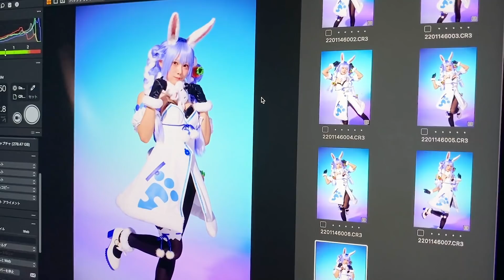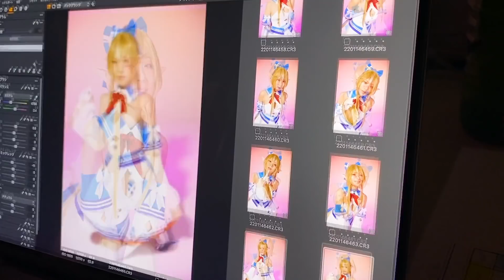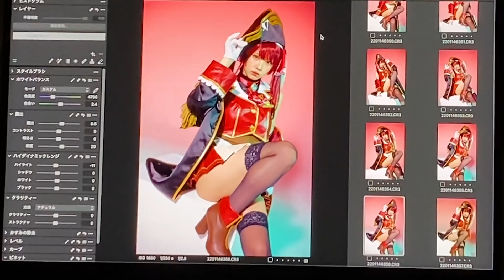【裏側】「ヤングジャンプ」×「ホロライブ」コラボ第2弾！今回も撮影の裏側を大公開しちゃうよ！！！【コスプレ】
前回のコラボはこちら！

PPEメンバーにやってほしい企画を随時募集中♪!!
ぜひコメント欄に書いてください。

毎週 月、水、金、土曜日 20:00に動画公開！
メンバーのSNSもチェックしてください♪